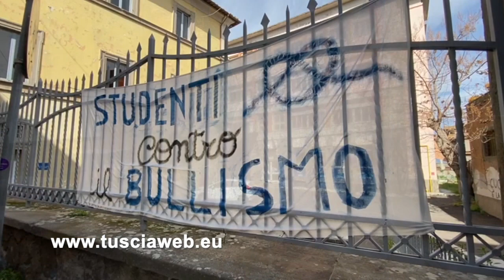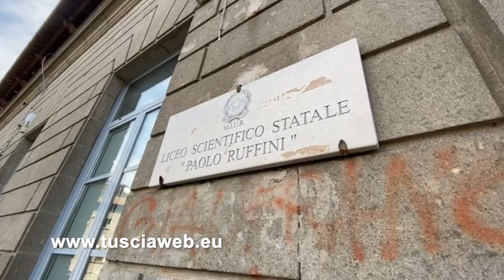Intervista al dirigente scolastico Luca Damiani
Viterbo - "Va salvaguardata il più possibile la relazione interpersonale, facendo anche lezione in piazza". Luca Damiani, dirigente scolastico. Ieri il ritorno in classe degli studenti, dall'infanzia alle superiori, dopo l'ennesimo stop alla didattica in presenza dovuto alla zona rossa per contenere la diffusione del Covid. A due mesi dal termine delle lezioni e dagli esami di maturità.